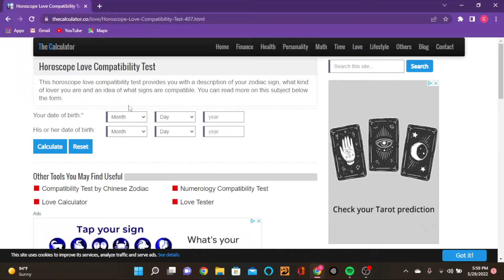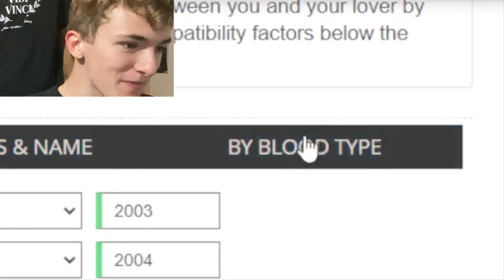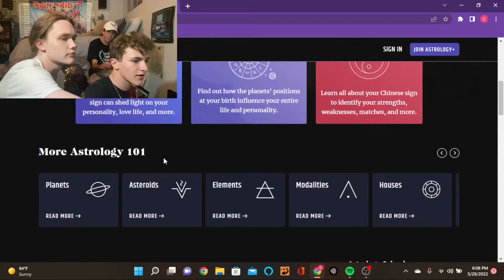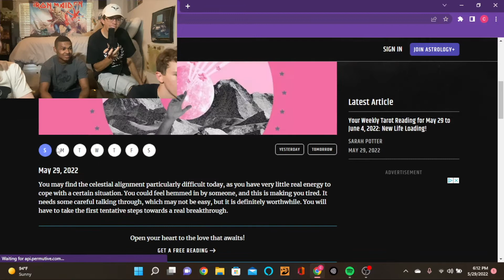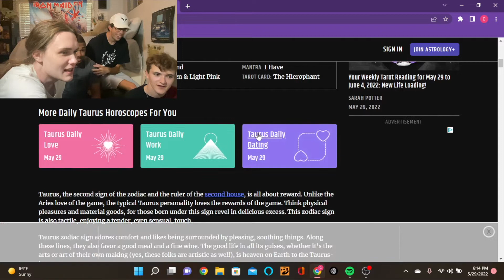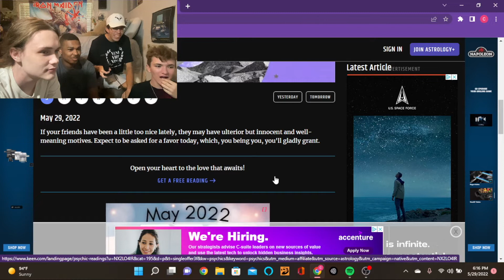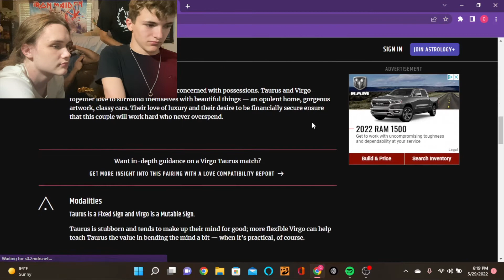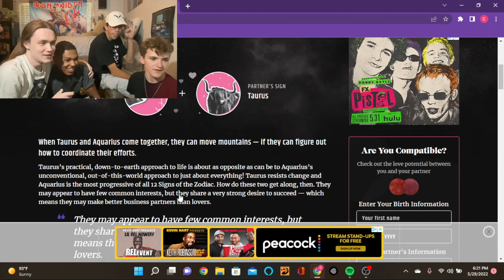The stars tell Carter that he is bad at love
We take astrology compatibility tests.